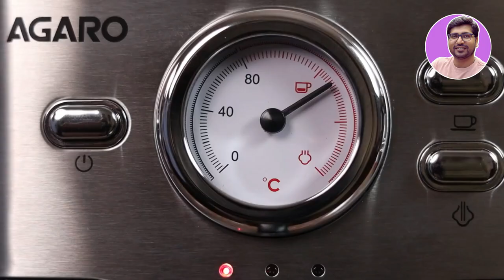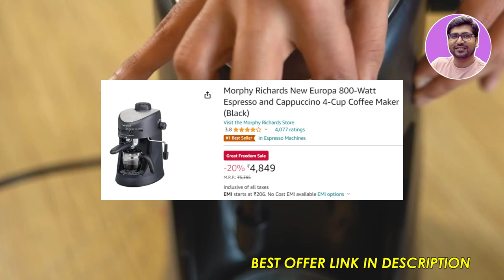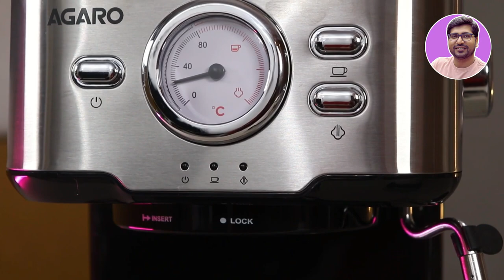Top 5 Best Coffee Maker 2024🔥Best Drip Coffee Makers 2024🔥Best Coffee Machine In india 2024🔥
🔥🔥In today’s video, we are going to look at the Top 5 Best Coffee Maker 2024 or Best Drip Coffee Makers 2024 available on the market today. We have made this list based on our own opinion, research, and customer reviews. We have considered their quality, features, and values when narrowing down the best choices possible
If you want more information and updated pricing on the products mentioned, be sure to check the links above.
Best coffee machine in india 2024
best coffee maker 2024 in india | Best coffee machine in india 2024

✅✅ BEST COFFEE MACHINES FOR HOME & OFFICE (2024)✅